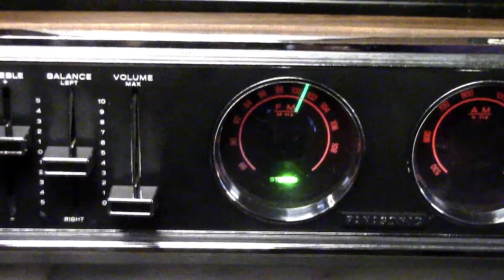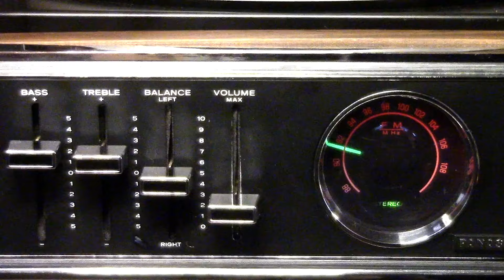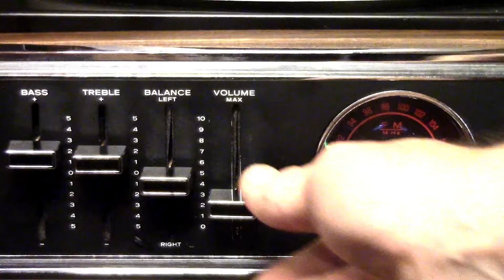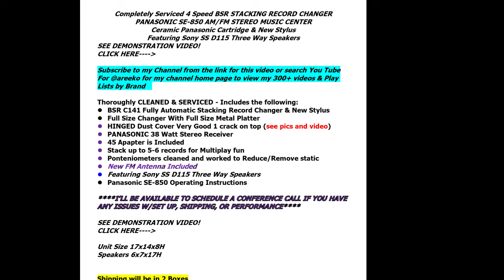ANOTHER..PANASONIC SE-850 AM/FM STEREO MUSIC CENTER Serviced 4 Speed BSR STACKING RECORD CHANGER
Record Changer has been serviced. All old hardened original lubricants removed,  completely cleaned, and lubed with 100% synthetic lubricant. Then reassembled.
I do this same process with each Record Changer I sell.  Since it is completely mechanical, Idler Wheel Driven changers take some “repetitive training” to cycle and sync correctly, each and every time without pause.

The more these players are used after a complete overhaul, the better they run continually thereafter.

Very few Idler wheel driven record changers will cycle automatically or right away after they have been completely serviced. Less than one week of daily use will cure any issues for years of fun!